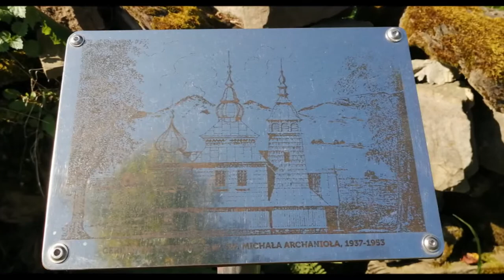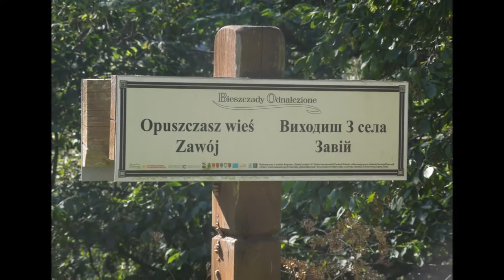Bieszczady - jesień 2020 cz.3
Tyskowa - Sine Wiry